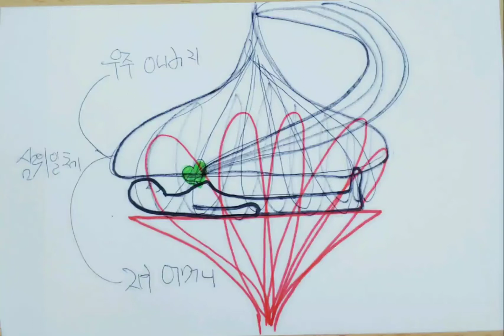15차크라가 하는 일, 15차크라 용도는 무엇인가요?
강력한 영적 에너지가 필요할때 사용 되고요
일상에서도 늘 함께 생활합니다
웃기죠
외계인도 아니고
가디언즈 오브  갤럭시 영화 늠 좋아해서 ㅎ

언제나 늘 감사와 사랑을 보냅니다